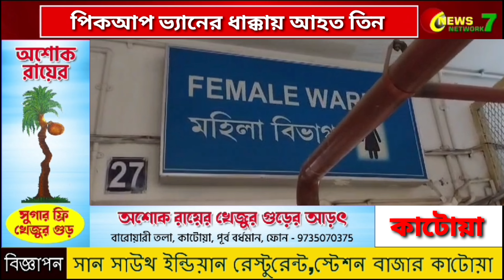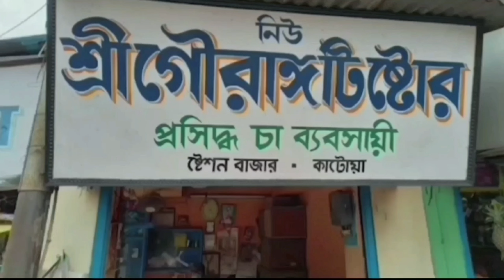পিকআপ ভ্যানের ধাক্কায় আহত তিনজন